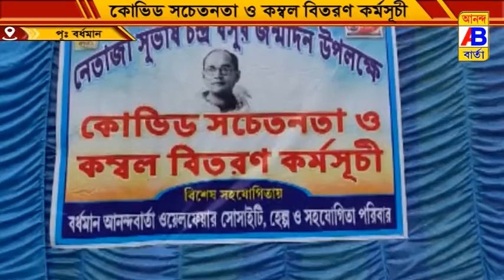আনন্দবার্তা টিভি চ্যানেল ও কৃষক সেতু নিউজ-বাংলা ডিজিটাল মিডিয়া উদ্যোগেরাজ্যব্যাপী 5 হাজারকম্বলবিতরণ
আনন্দবার্তা টিভি চ্যানেল ও কৃষক সেতু নিউজ-বাংলা ডিজিটাল মিডিয়া উদ্যোগে রাজ্যব্যাপী 5 হাজার কম্বল বিতরণ